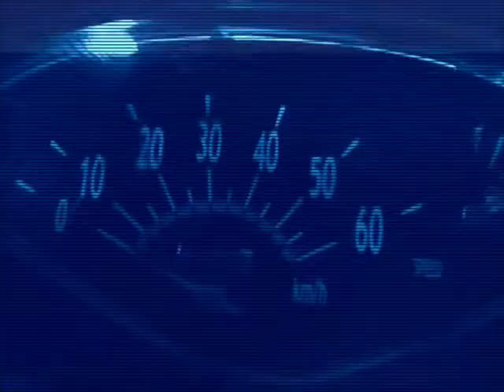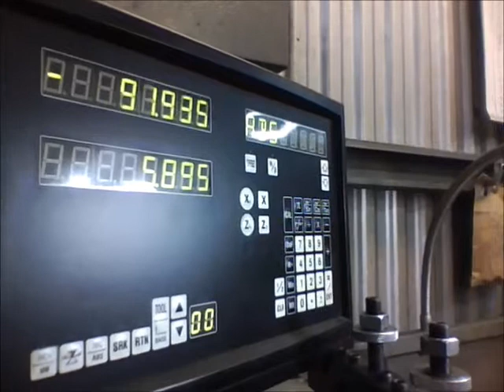Okinawa Machine Shop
JP and Scrappy working at OMS  Song: DJ Shadow - 6 Days